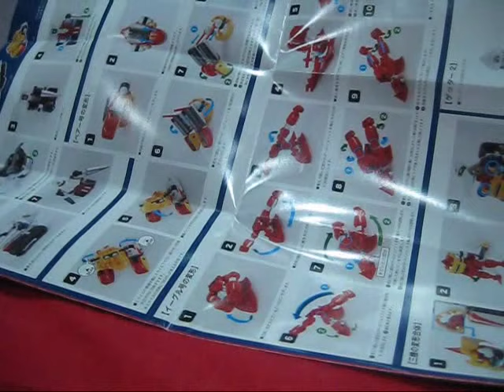AFR - Dynamic Change Getter Robo Figure Review ダイナミックチェンジゲッターロボ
A fully transformable Getter Robo toy??? No way!!! Without a doubt, this is one of the most amazing super robot figures ever created. Dynamic Change Shin Getter Robo figure review here!

To jump straight to the transformations:

CHENJI GETTA 1!!! - 5:47
CHENJI GETTA 2!!! - 9:01
CHENJI GETTA 3!!! - 11:27

Getter Robo - Original Getter Robo Opening
Heats - Second Getter Robo Armageddon Opening
Dragon - New Getter Robo Opening

(I am terribly sorry to those who have previously commented, but I had to reupload the video. The original video had encoding issues that only cropped up after it was uploaded to Youtube.)